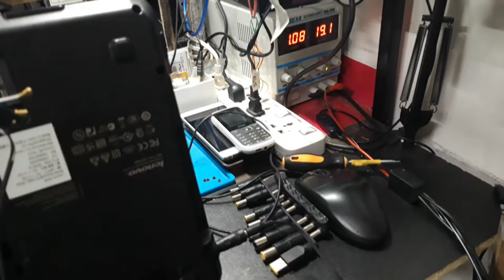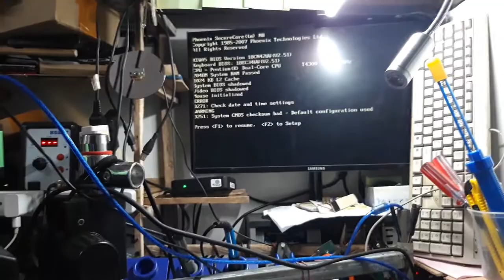LENOVO G450 - NO DISPLAY - HOW TO REPAIR AND DIAGNOS? SOLVED!